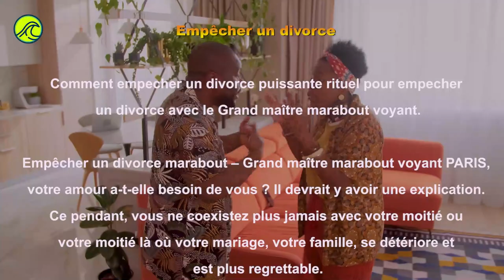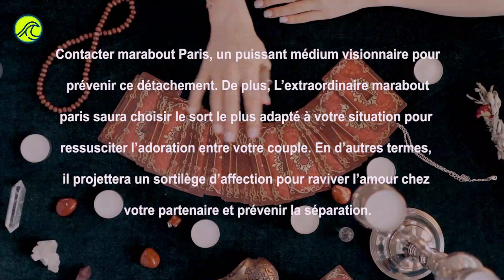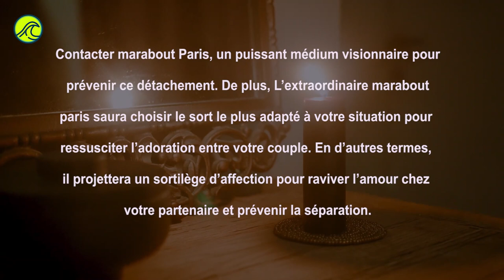Empêcher un divorce, comment empêcher un divorce, puissant rituel pour empêcher un divorce.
Empêcher un divorce marabout - Comment empêcher un divorce ?
Empêcher un divorce marabout, comment empêcher un divorce puissant rituel pour empêcher un divorce avec le Grand maître marabout voyant.

Empêcher un divorce marabout – Grand maître marabout voyant PARIS, votre amour a-t-elle besoin de vous ? Il devrait y avoir une explication. Ce pendant, vous ne coexistez plus jamais avec votre moitié ou votre moitié là où votre mariage, votre famille, se détériore et est plus regrettable.

Vous êtes à la fin d’une situation imparfaite au moment où vous devez vous séparer.

L’amour est la plus merveilleuse des motivations pour vivre, mais une catastrophe peut vous consumer toute une vie sans bouger.
Le cœur que vous voulez ne vous montre pas l’amour correspondant ?
Vous vous souvenez des minutes sincères que vous avez passées ensemble et vous préférez ne pas quitter votre partenaire idéal pour une autre personne.

Contacter marabout Paris, un puissant médium visionnaire pour prévenir ce détachement. De plus, L’extraordinaire marabout paris saura choisir le sort le plus adapté à votre situation pour ressusciter l’adoration entre votre couple. En d’autres termes, il projettera un sortilège d’affection pour raviver l’amour chez votre partenaire et prévenir la séparation.

Paris vous jouera un extraordinaire retour enthousiaste pour ramener l’être adoré
Nonobstant l’arrivée de l’affection, je peux faire de la magie pour assurer votre couple ou raviver le feu scintillant. De plus, tout au long du travail, je fais un suivi et je ne laisse pas l’individu inquiet tant qu’il n’a pas trouvé son épanouissement. En conclusion, je peux augmenter le désir sexuel ou développer davantage l’exécution puisque

Vous méritez aussi de vivre le parfait amour.